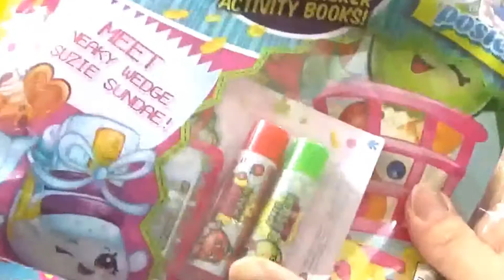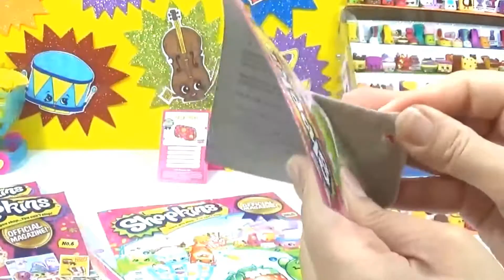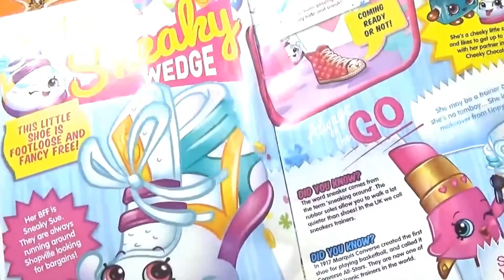shopkins season 4 shoppies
season 5 shopkins, shopkins shoppies, shopkins season 4,
shopkins a vendre
shopkins walmart
shopkins dessin
shopkins saison 5
shopkins jeux
shopkins prix
shopkins a colorier
shopkins auchan
shopkins a vendre pas cher
shopkins a donner
shopkins aliexpress
shopkins acheter
shopkins animaux
shopkins autocollants
shopkins achat
shopkins archambault
shopkins autobus
shopkins app vip code
shopkins a dessiner
shopkins application
shopkins amazon.ca
shopkins beigne
shopkins bonbon
shopkins belgique
shopkins birthday party ideas
shopkins birthday ideas
shopkins boite
shopkins backpack canada
shopkins birthday party supplies
shopkins biscuit
shopkins brillant